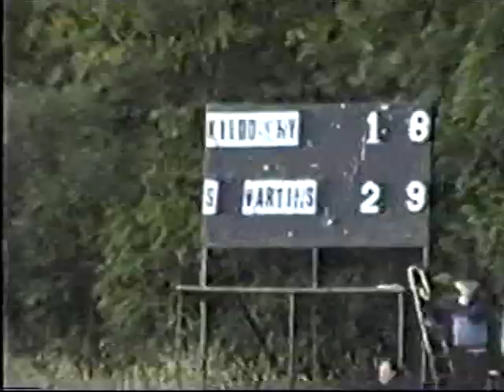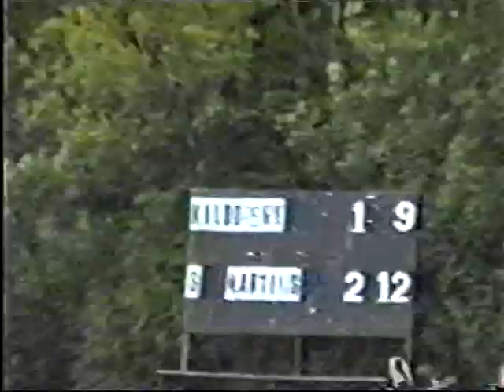MAHC Final - Kilworth vs Kildorrery - 2006